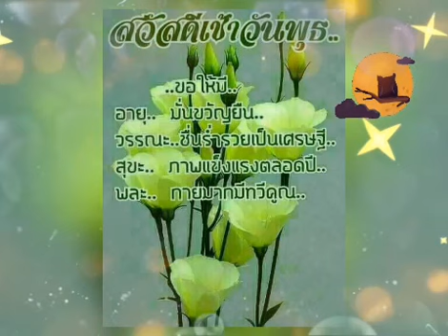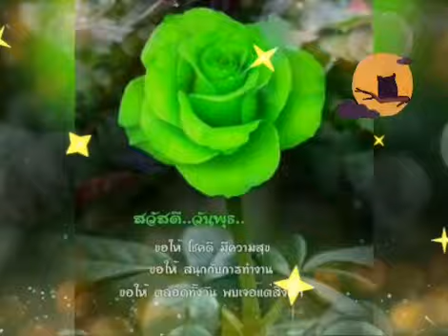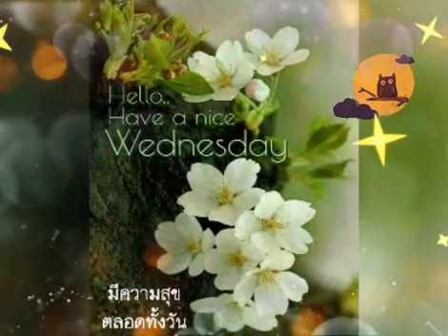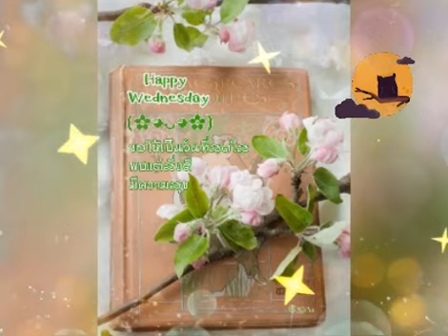สวัสดีวันพุธ ** รอเธอ ** แคท รัตกาล